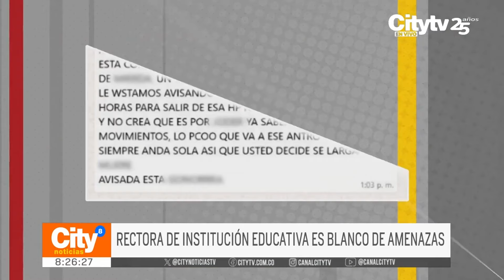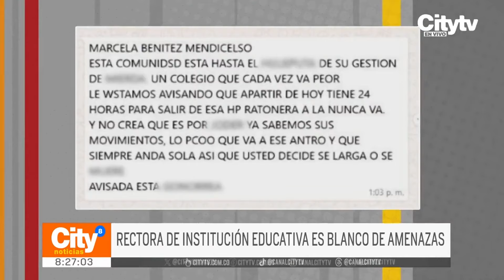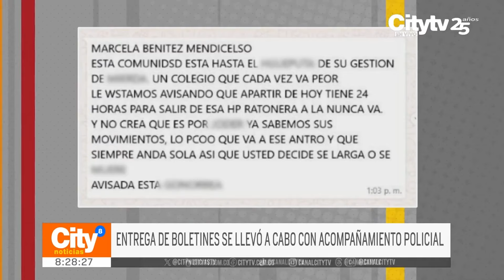Amenazan a rectora de colegio en Rafael Uribe con bomba tras cierre de año escolar | CityTv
En las últimas semanas, la rectora de la institución educativa Misael Pastrana Borrero, situada en la localidad de Rafael Uribe, ha sido objeto de serias amenazas. Después del cierre del año escolar, los mensajes amenazantes y las llamadas intimidatorias se han vuelto habituales. También se han distribuido panfletos con amenazas, lo que ha generado una gran angustia en la comunidad educativa.